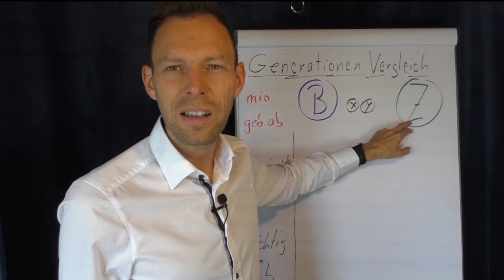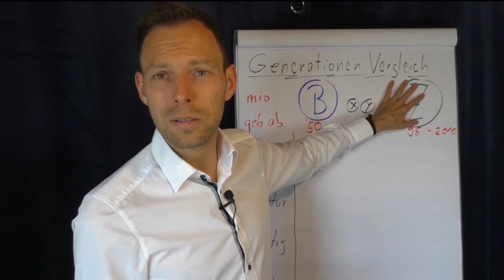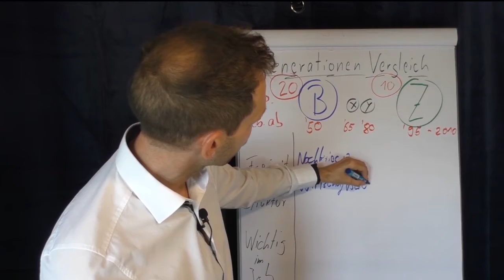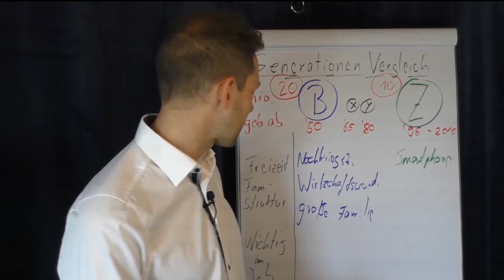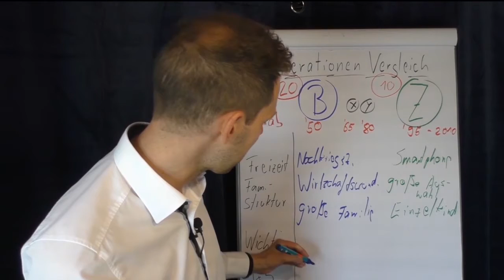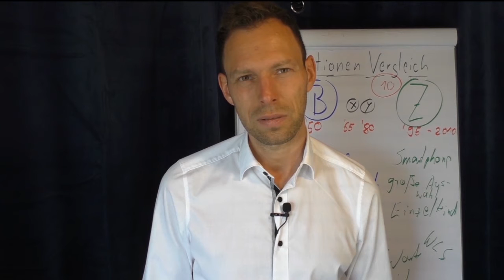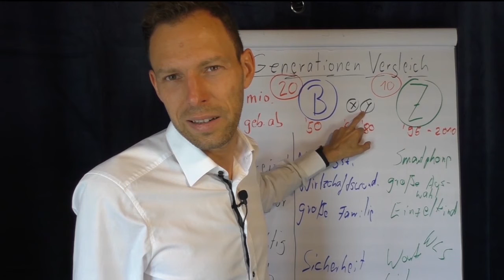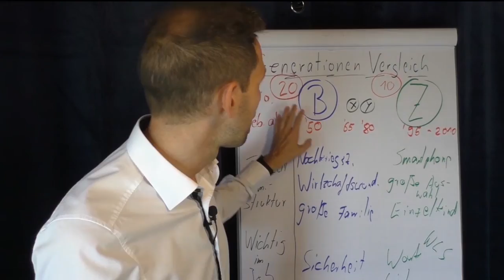Prägende Erfahrung bei Babyboomer und Z - was ist wichtig im Job?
Babyboomer sind zwischen 1950 und 1964 geboren, die Generation Z zwischen 1995 und 2010. In deren Kindheit und Jugend könnten die prägenden Ereignisse, Arbeitswelt und Freizeitangebot nicht unterschiedlicher sein. In diesem Video gehe ich auf ein paar Besonderheiten ein, die verdeutlichen, warum es in der Zusammenarbeit zwischen Babyboomer und Z oft nicht klappt und Unternehmen dringend Möglichkeiten suchen Z-ler zu gewinnen und erfolgreich in Teams zu integrieren.

Felix Behm ist Vortragsredner und Experte zum Thema Generation Z. Er unterstützt Unternehmen dabei den richtigen Umgang mit den Digital Natives zu finden, um diese langfristig zu gewinnen.